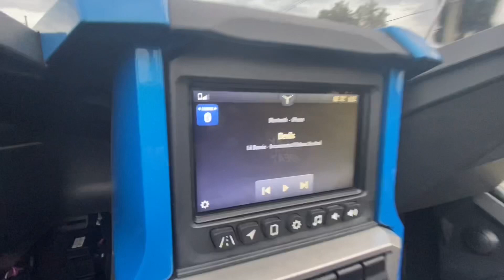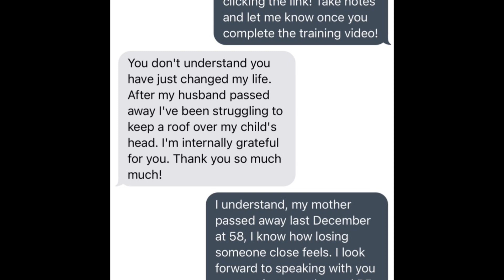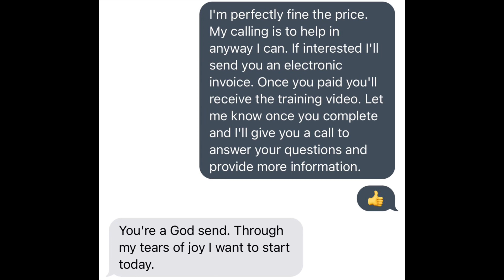WHY I LOVE TRAINING AND MENTORING ASPIRING FREIGHT DISPATCHERS, BROKERS & TRUCKING COMPANY OWNERS!!!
FREIGHT BROKER, DISPATCHER TRAINING AND MENTORSHIP. CLICK LINK BELOW FOR MORE INFORMATION!!!

DAT Power - 1 month free

Click below to purchase my book, a memoir on my life and journey to Entrepreneurship!